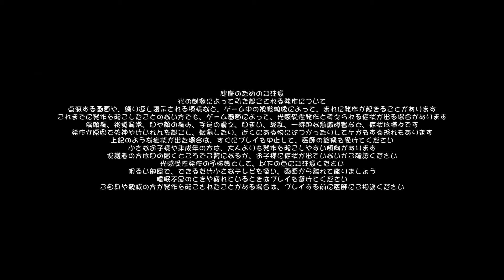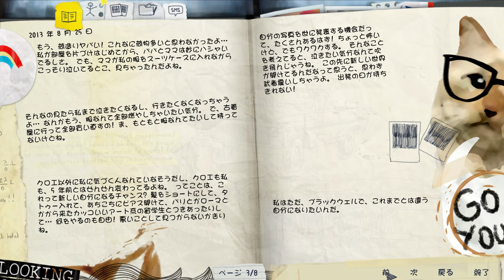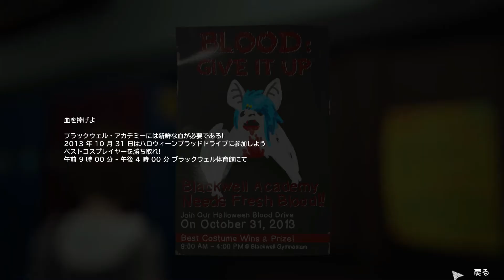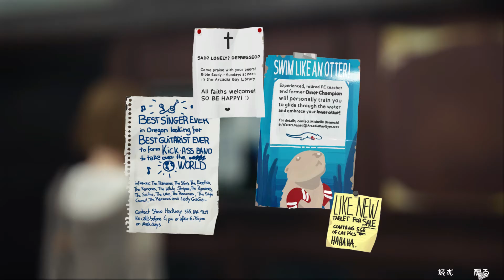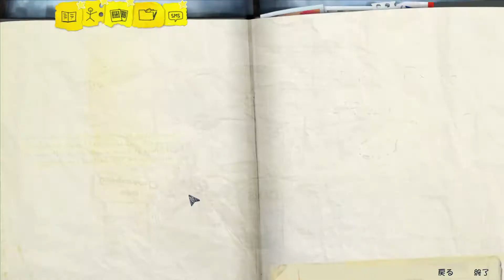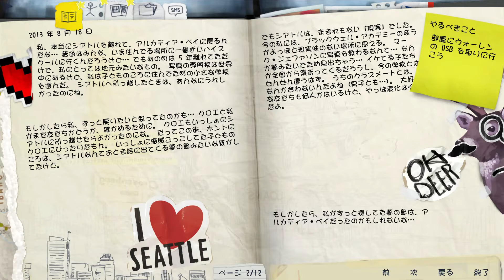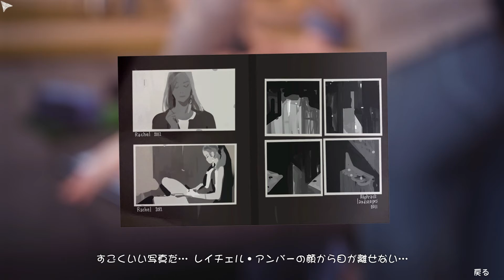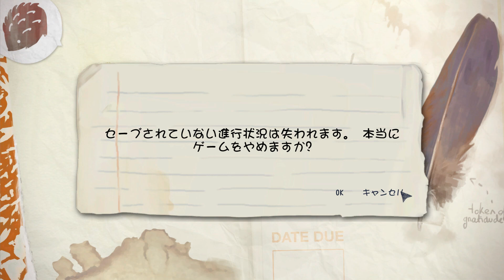時間を巻き戻せたなら！？時を操れるゲーム『life is strange』#01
2015年発売の『life is strange』というゲームを始めてみました。

少し前にやっていたDetroitBecomeHumanと同じように、自分の選択で物語が変わっていくようです。
これから楽しみです。